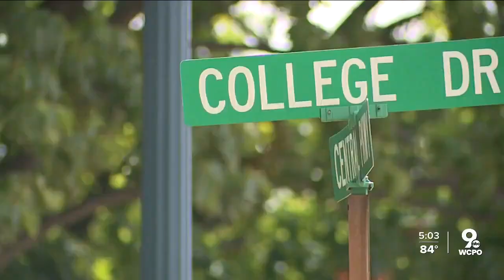Man found shot to death inside car near Cincinnati State's campus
A 29-year-old man was found fatally shot in his car near Cincinnati State on Friday. Police are still investigating who shot him.